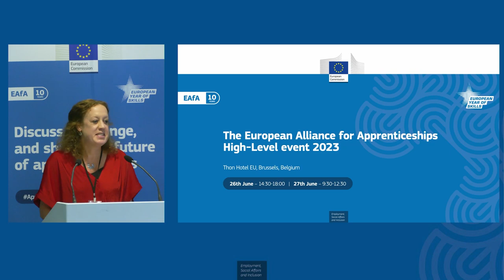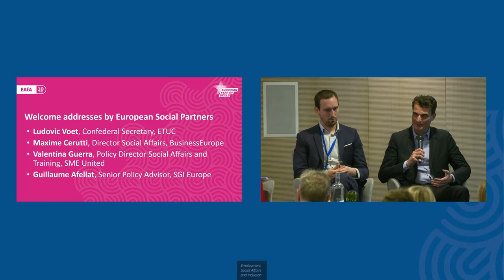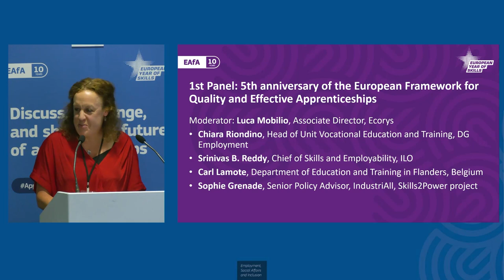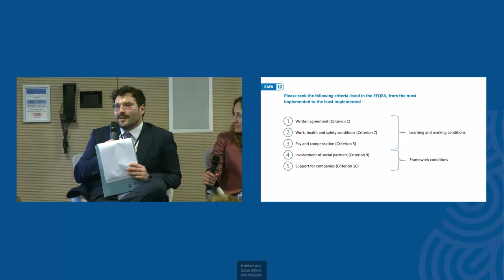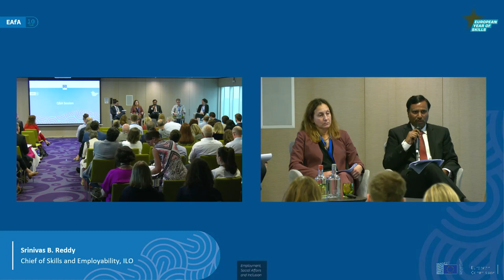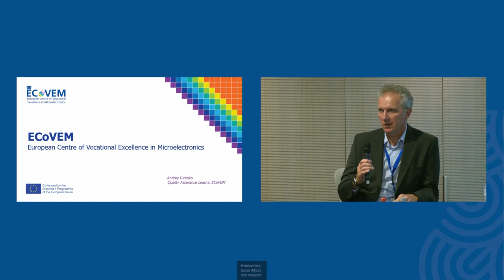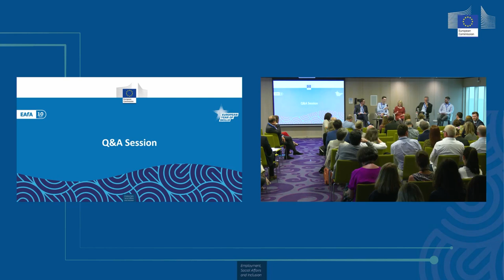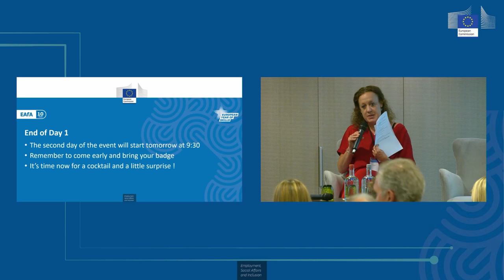Celebrating a decade of working together on apprenticeships - EAfA high-level event (Day 1)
On 26 and 27 June 2023, the European Alliance for Apprenticeships (EAfA) held its 2023 high-level event in Brussels, Belgium. The event marked the Alliance’s 10th anniversary as well as the 5th anniversary of the European Framework for Quality and Effective Apprenticeships.